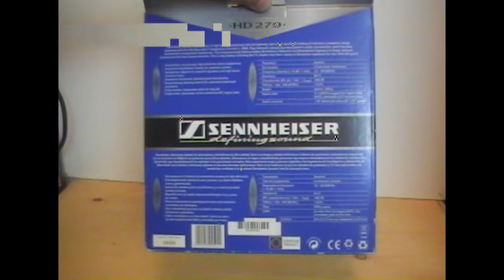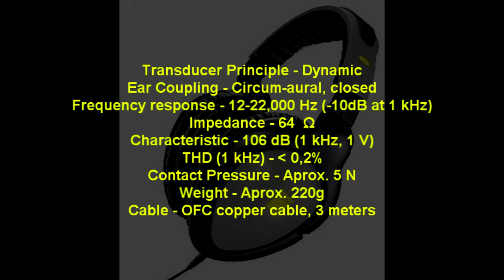Sennheiser HD 270 headphones review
This is my first video review, and it's of the Sennheiser HD-270 headphones.
The headphones are fantastic, they sound very good, awesome bass response.
One thing to note is that that they are studio monitoring headphones, so they are originally designed to be used in studio and with computers. I don't thing this is something you want to have on your head outside sense they are very large.